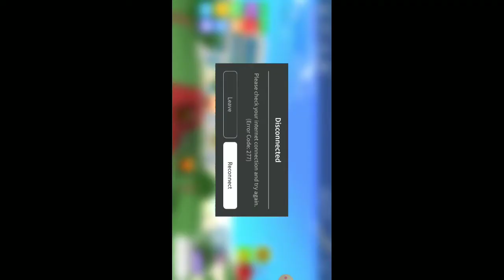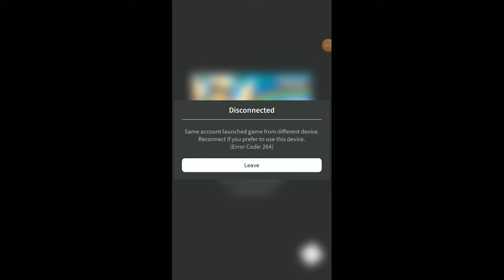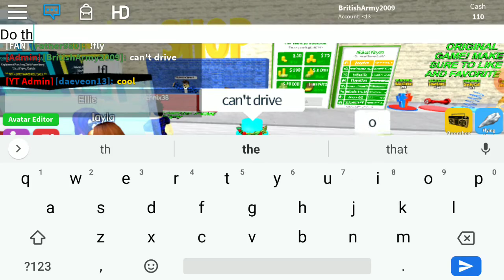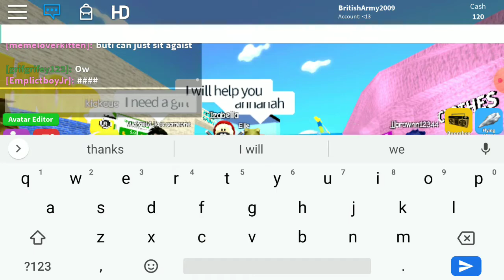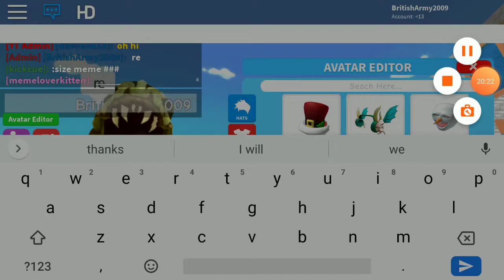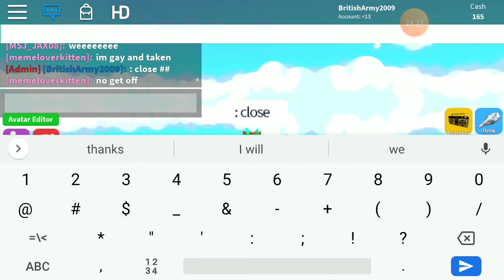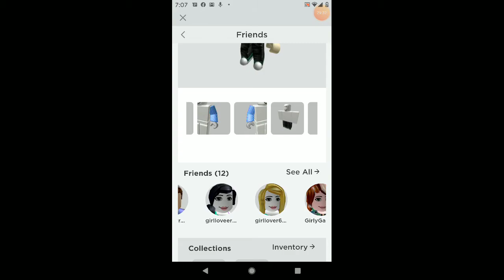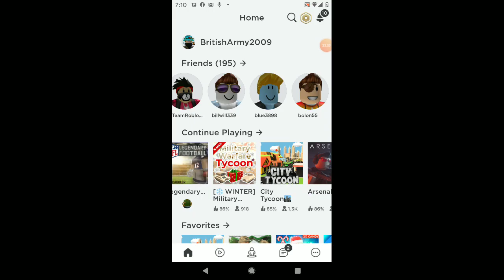Admin trolling in roblox